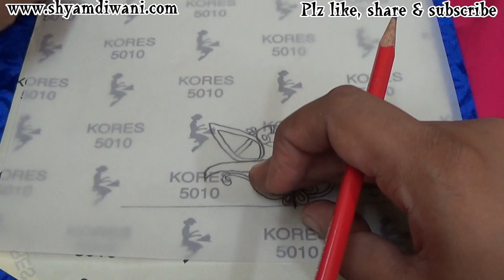Make Matching Mukut for Laddu Gopal - Easy Way | Shyam Diwani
Make Matching Mukut for Laddu Gopal - easy way

I hope you will like this style and will try it soon. If you any comments or suggestions, please do write back to us, as it always motivate us for more good work. You can also share your creation with us in form of video, article, photograph etc. so that everyone can make it for their Bal Gopal. Hare Krishna
How to make a dress (पोशाक) of Bal Gopal / Laddu Gopal / Kanha Ji / Krishna / Thakurji - Poshaak making - Hare Krishna... Bal Gopal Seva - श्रृंगार - Adornment - अलंकरण, सजावट, श्रृंगार, मंडन

Thakurji/Kanha Ji/Bal Gopal/Ladoo Gopal Radha maiya, Durge Maa -